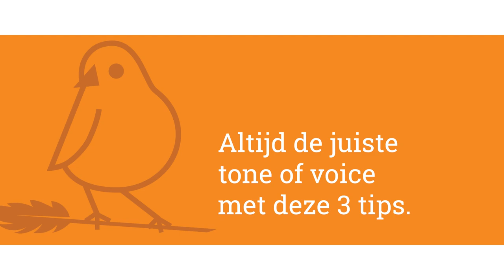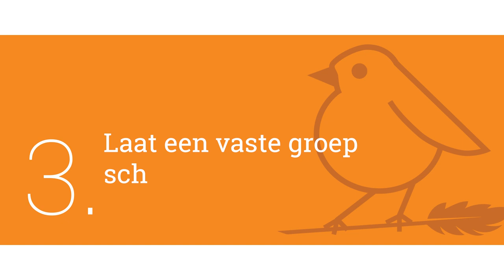3 tips voor een consequente en juiste tone of voice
🔥 "Wil jij de 'geheime' formule leren om altijd de juiste tone of voice te gebruiken in je teksten? Ontdek het in deze nieuwe aflevering van De3!" 🔥

In deze video deelt Suzanne van CopyRobin haar drie gouden tips om ervoor te zorgen dat je tone of voice altijd consistent is. Of je nu een ondernemer of marketeer bent, deze tips zullen je helpen om je teksten naar een hoger niveau te tillen!

Wat je gaat leren:
🎯 Hoe je een huisstijlhandboek maakt dat de persoonlijkheid en het taalgebruik van je merk vastlegt
🎯 Het belang van het creëren van een persona om een beter beeld te krijgen van voor wie je schrijft
🎯 Waarom je een vaste groep schrijvers een laatste check moet laten doen voordat de tekst wordt gepubliceerd

Dus, ben je klaar om je schrijfvaardigheden te verbeteren en je merk te laten stralen?

Onder de tekst altijd precies deze tekst:

De3 Copywriting Tips & Tricks

De3 is een initiatief van CopyRobin - copywriting as a service
CopyRobin helpt je aan unieke, professionele teksten voor je website, blog, nieuwsbrief en andere publicaties.